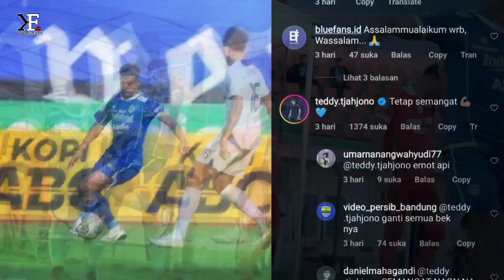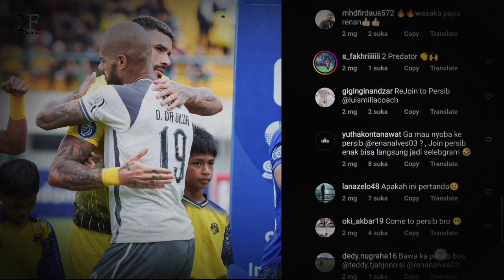LUAR BIASA😍Detik-Detik Kedatangan Amunisi Baru🔥Pemain Idaman Bobotoh Bek Rasa Striker Musim Depan!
👉Thanks to mation Backgrounds :
Thanks to
 Sumber Narasi Disadur Dari Artikel :
   Tribun Jabar, Bola.com, Kompas.com, Republik Bobotoh, Indosport.com, Bobotoh ID, Simamaung.com, tribunWow.com, Tribunnews, PotensiBandung.com Banjarmasin pos, PortalMajalengka.com Dan lain lain🙏